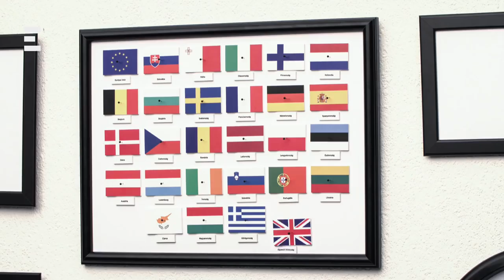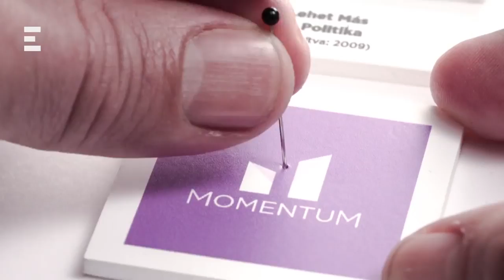Bayer Show 2018/4/24 - Hot Show Bayer